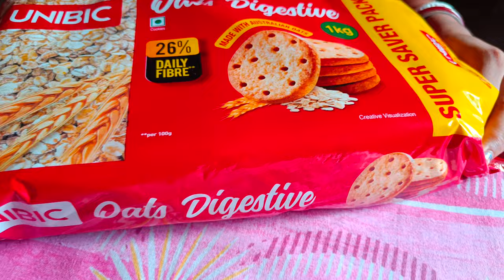কথাটা আমাকে অনেক কষ্ট দিয়েছে বলেই উত্তর টা দিলাম।বহুদিন পর মাকে নিয়ে ঘুরতে গেলাম